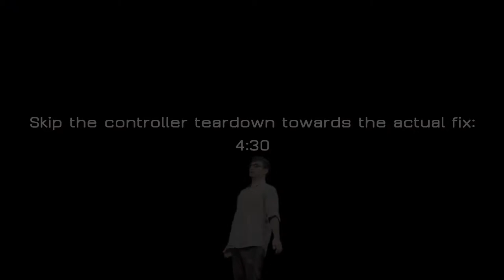How to fix Xbox One L3 & R3 buttons & SPRINTING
If you have problems with your Xbox One controller not sprinting or L3 / R3 not working properly you might want to fill the gap between the stick and tact button like in the video. This will reduce the distance and makes sure your tact button will be pressed properly again. This works for every model Xbox controller, and every other analog sticks module :)
⋗ Xbox One filler sets:
⋗ 0:00 - 10:13 Andy Leech x 4lienetic - Nightfall